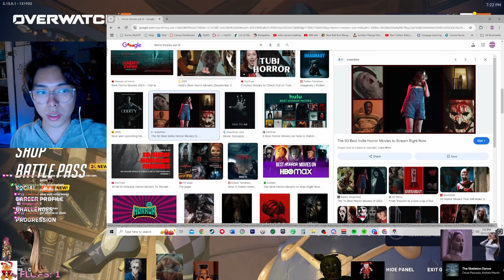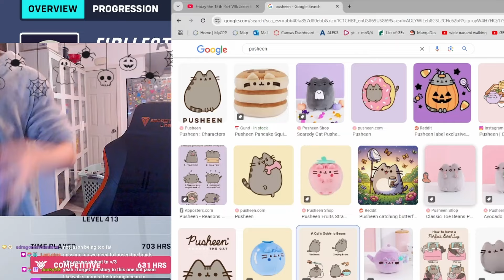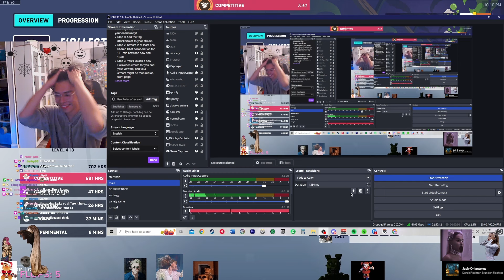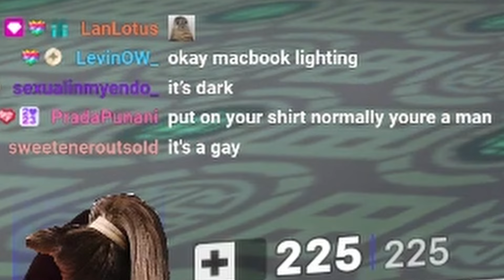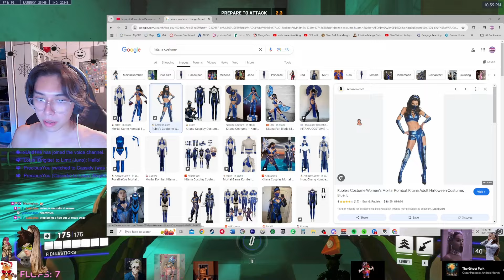what do you mean you’re pusheen on ozempic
nakiiiiidddd

I stream almost every day too, so come say hi @

Editing by Sport (  ​⁠@itsSport   )